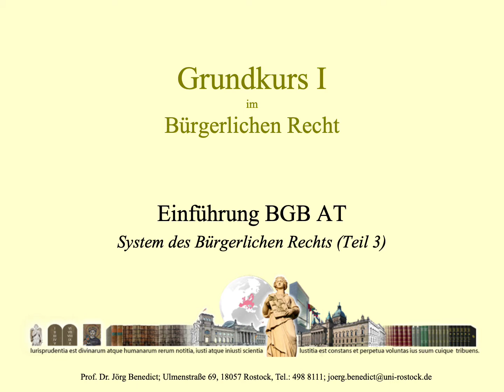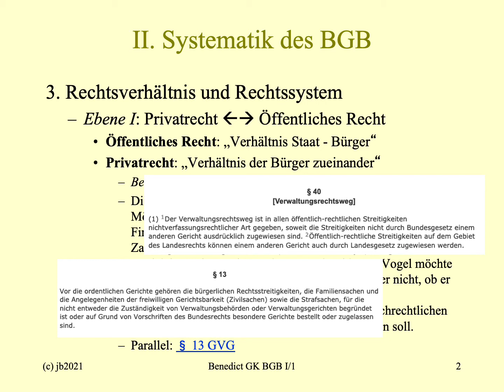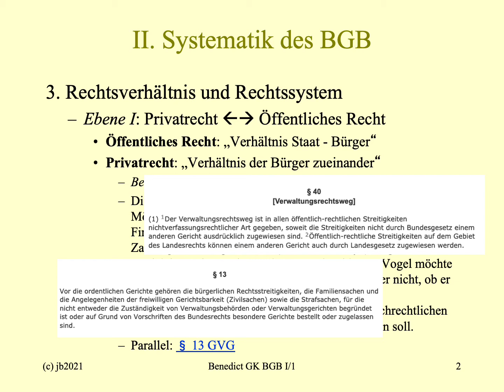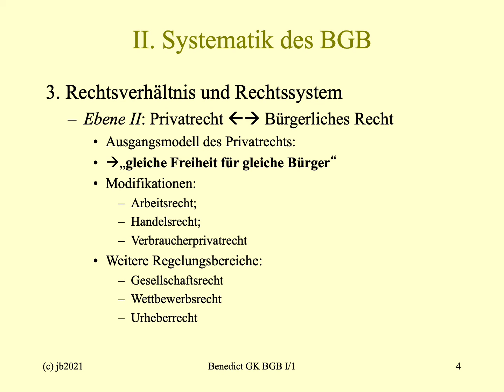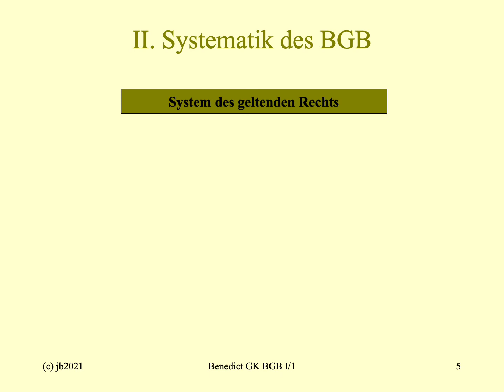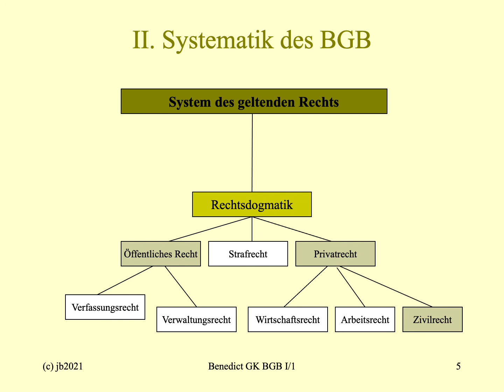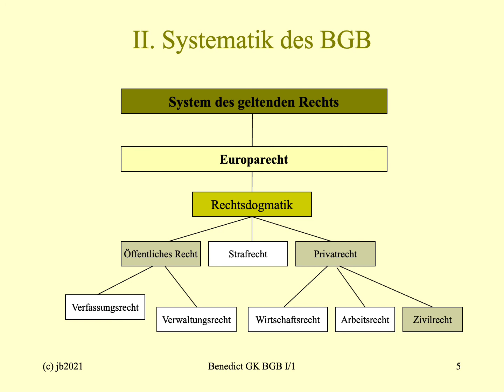01. Systematik des BGB (Teil 3/4) - Rechtsverhältnis und Rechtssystem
Die Systematik des Rechts basiert auf der Analyse der realen Beziehungen von Rechtssubjekten in der Figur des "Rechtsverhältnisses". Von dieser Analyse führen drei Ebenen zum System des BGB.